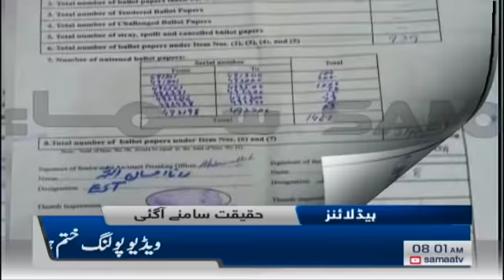Samaa News Headlines 8am | Maryam nawaz ney hangamein ka zimadaar PTI ko thehraya | SAMAA TV